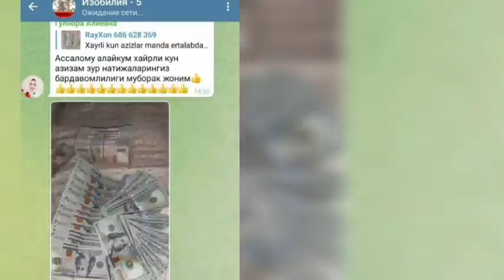"Изобилие-7" тренинги энди чегирмали нархларда!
📣‼️ДИҚҚАТ‼️ ДИҚҚАТ‼️📣
        КИА ЯНГИ ЙИЛ АКЦИЯСИНИ
                    ЭЪЛОН ҚИЛАДИ!

           И З О Б И Л И Е ~ 7  тренинги

             🔥3⃣0⃣ % чегирма билан🔥

Энди сиз энг СУПЕР НАТИЖАЛАР берган "Изобилие" тренингимизда

 ❌150$  ўрнига ✅100$ га

қатнашишингиз ва тренингни аввалги битирувчиларидек:

💰Чексиз имкониятларга
🎇Мўъжизаларга
💸Катта пулларга
💵Юқори даромадга
✈️Чет эл саёҳатларига
🏦 Ва тўкин-сочин ҳаётга

😍Очилишингиз мумкин!!!

Ишонинг биз сизларга фақат энг яшисини илинамиз❤

Шошилинг⏳ ЖОЙЛАР ЧЕКЛАНГАН 😱